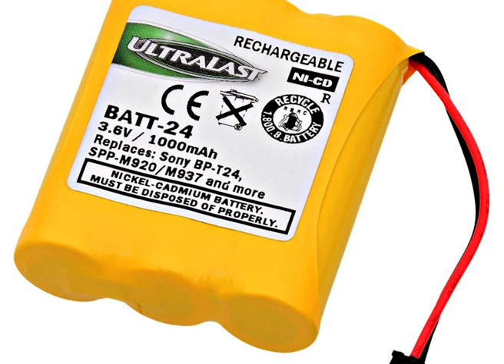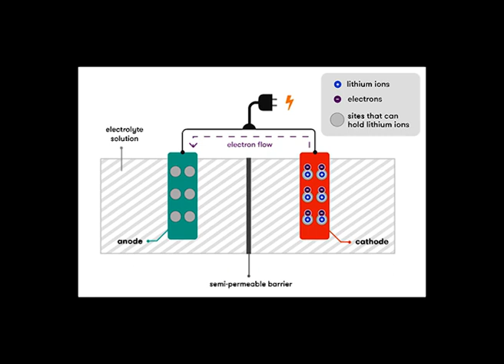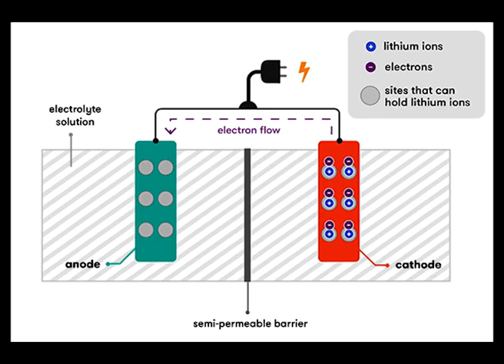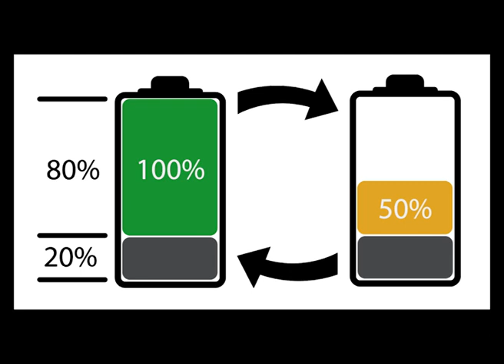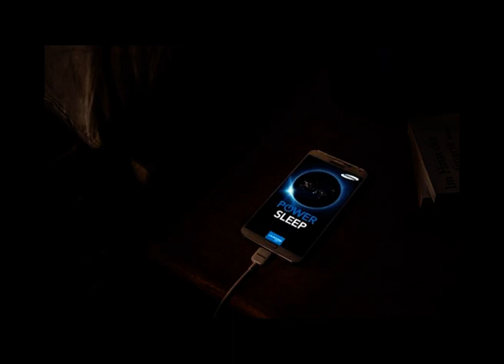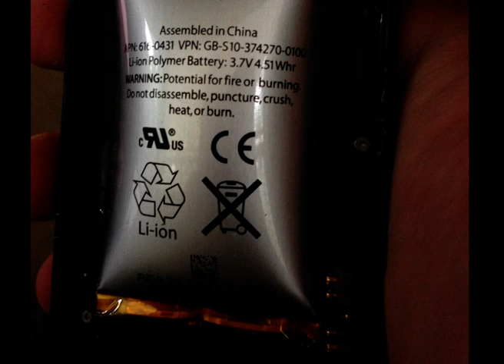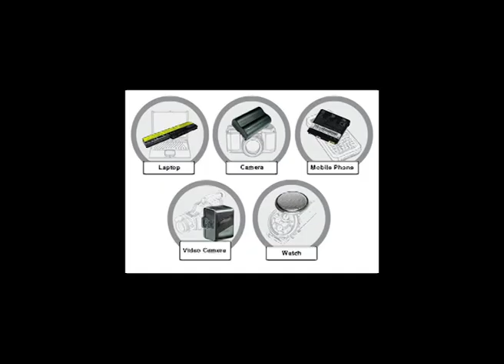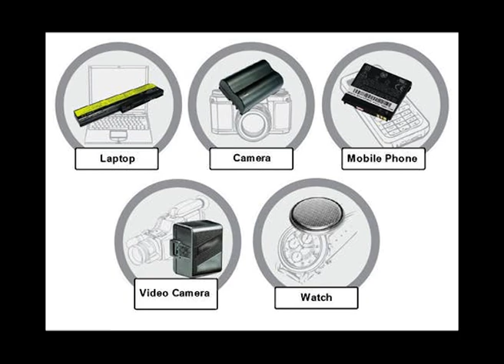Održavanje baterije, savjeti za duže trajanje i održavanje kapaciteta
Osnovne stvari o baterijama, kako ih održavati, puniti i omogućiti što duže trajanje tvorničkog kapaciteta. Postoji dosta zabluda o tome kada ih i koliko puniti, da li baterije treba formirati kada se tek kupi uređaj, da li baterije punitiu preko noći i slično. Poslušajte par savjeta sa kojima će baterije trajati koliko i sam uređaj koji je koristi.